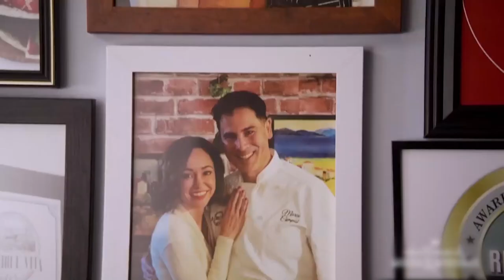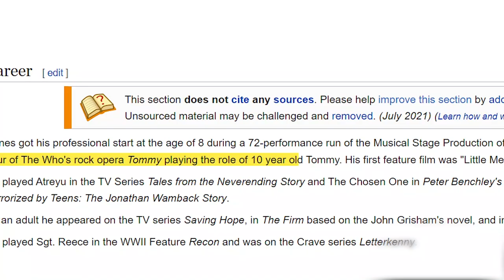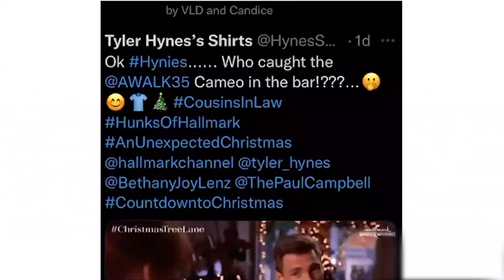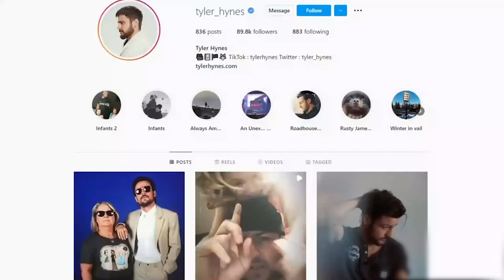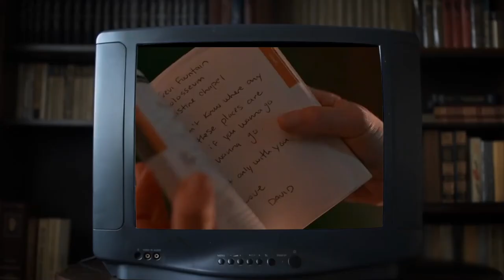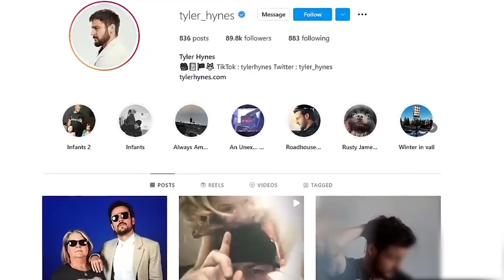Top 10 FACTS about Tyler Hynes!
Today we are going over the Top 10 SECRET FACTS about Tyler Hynes!
Did you know about any of these secrets? Let us know down below in the comments!